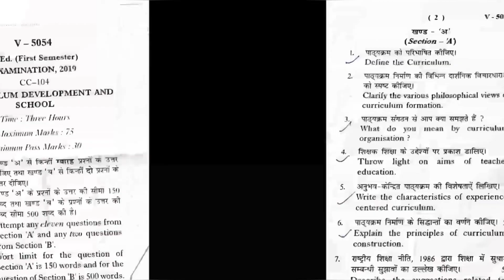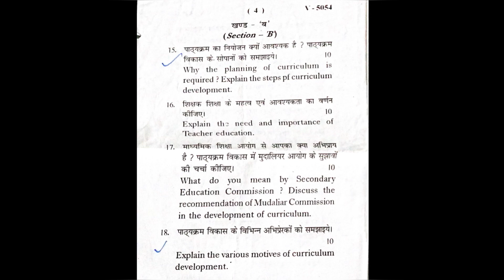B.ED EXAMINATION | first semester | cc-104| Curriculum development and school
B.Ed exam paper read before exam to question paper pattern